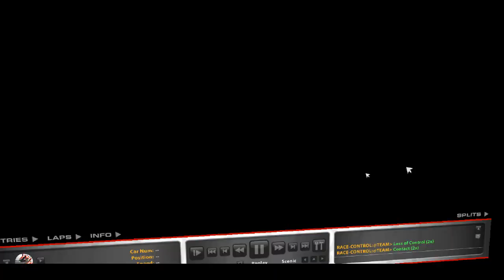KKR Sprint Car Setup Tutorial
LIT (/*o*)/
1050s front
6/3 6/3 shocks
950 rear
3/9 5/5
4.86 and go
LIT (/*o*)/